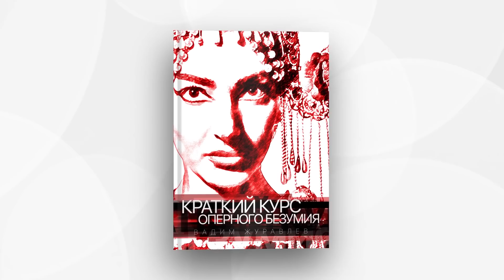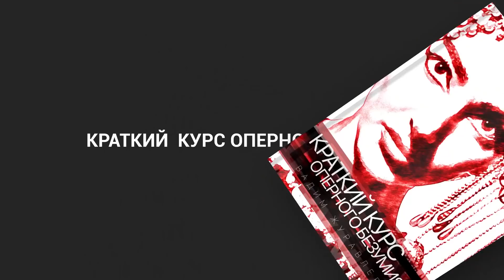Сумерки богов. ДОМИНГО И НЕТРЕБКО ОТБИРАЮТ ХЛЕБ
В очередном выпуске Вадим Журавлев рассказывает о ситуации, сложившейся с приглашением для выступлений в России Пласидо Доминго, Анны Нетребко, Юсифа Эйвазова и других известных артистов.